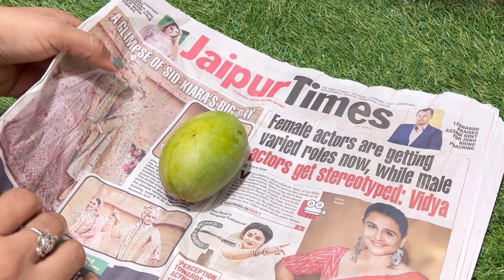आम खाने से पहले जान लें 3 तरीके आम खाने से पहले ये गलती ना करें नहीं तो पछताएंगे kitchen tips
👆यह मेरा कुकिंग चैनल है इस चैनल में आपको रोज एक नई और स्वादिष्ट रेसिपी देखने को मिलेगी जिसको आप घर में बहुत आसानी से बना पाएंगे तो प्लीज इस चैनल को सब्सक्राइब करना बिल्कुल ना भूलें मेरी बनाई हुई रेसिपी अपने घर में जरूर बनाएं उसके बाद मुझे फीडबैक देना बिल्कुल ना भूलें, 🙏
DIY नाइट क्रीम एक बार लगाने मात्र से 10 साल तक जवान दिखेंगे असरदार यूज़फुल नाइट क्रीम 😱

👆कच्ची पालक से पालक पनीर बनाना बिल्कुल ना भूलें
यह वीडियो का लिंक है तो प्लीज क्लिक करें और विडियो देखें रेसिपी पसंद आए तो कमेंट करना बिल्कुल ना भूलें